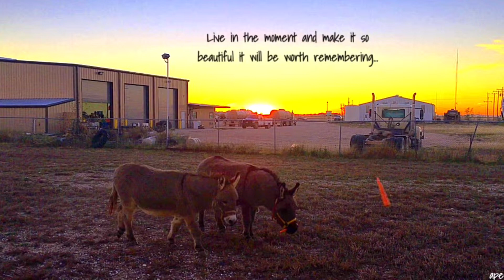Live in the moment and make it so beautiful it will be worth remembering...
November 12, 2015 Texas Panhandle Sunset...